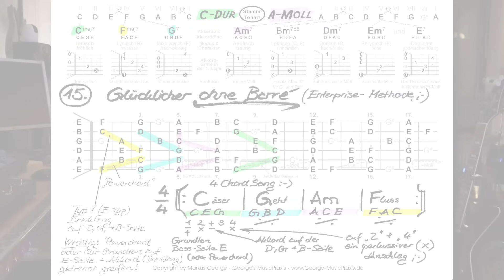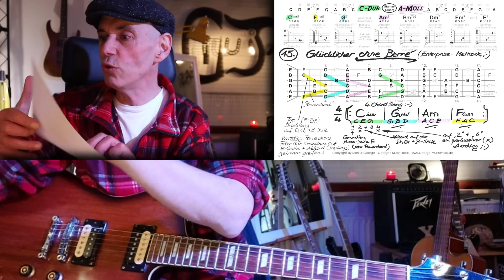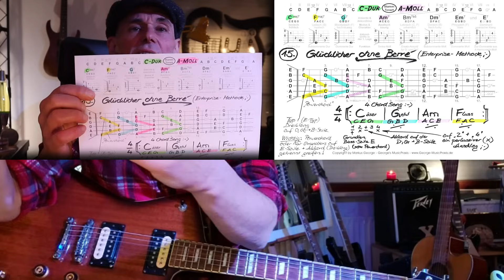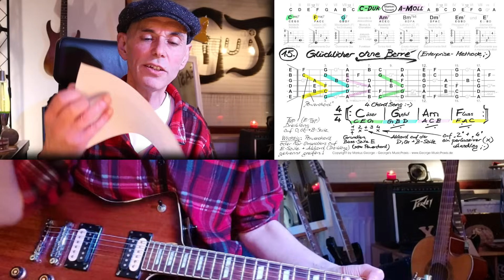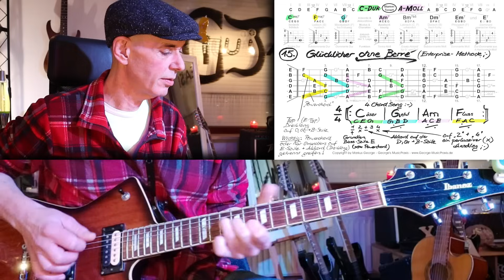Wozu Barrégriffe? Super Jam-Ideen, die MIT Barré unspielbar sind! Gitarre lernen 5.1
HoHoHo! Jeden Tag gibt's ein brandneues Gitarrenspaß-Video aus der GuitAREA 51 !-)
Vom 1. bis zum 24. Dezember 2023 präsentieren wir Dir täglich (!) ein cooles Gitarrentutorial zum "sofort mitmachen" oder "für später aufheben" - wir wünschen Dir ganz viel Spaß & eine wunderschöne Adventszeit !-)

Egal, ob Du als Anfänger erst ein paar Monate auf der Gitarre unterwegs bist oder bereits schon als fortgeschrittener Gitarrist viele Jahre & Kilometer auf Deinem Griffbrett zurückgelegt hast, wirst Du mit diesem GuitareADVENTS-KALENDER sehr viel Spaß haben und erleuchtende Momente erleben, welche Dich ein ganzes Stück weiter ins faszinierende GuitarWonderland bringen werden... ;-)

Skype- oder Live-Unterricht vom "Maulwurf" höchstpersönlich...

Den GuitAREA 51-Newsletter bestellen...

Willst Du noch mehr Geheimnisse erfahren ?...

...oder eine neue & schräge ART Rockmusik im CIRCUS GEORGE kennenlernen ?
(Funktioniert aufgrund des Adobe Flash-Plugins nur am Notebook oder PC, d.h., wenn Du Flash noch nicht deinstalliert und das Add-On "RUFFLE" in Deinem Browser installiert hast ;-)